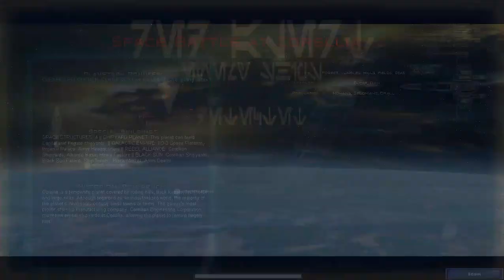Star Wars Awakening of the Rebellion 2.8 Ep 9 Grand Battles at Corellia, The Maw & Invasion of Hapes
With an Imperial fleet blockading Corellia, Admiral Ackbar immediately shifts his fleet from the Hapan Cluster to Corellia. He had to go through the orbit of the Hapan homewold to do it but he reached the front in time to stop the Empire dead in its tracks. The battle was fierce and for some strange reason the Imperial fleet didn't engage its full strength all at once and the reinforcements came late. This allowed Ackbar to pick them apart. When the reinforcements finally did come they were caught in the crossfire just as they were coming out of Hyperspace.  The Imperials got away with only one Star Destroyer and a handful of other craft for the loss of three other Star Destroyers and numerous support craft. The war went on however and we went about systematically conquering the rest of the Hapan Cluster.